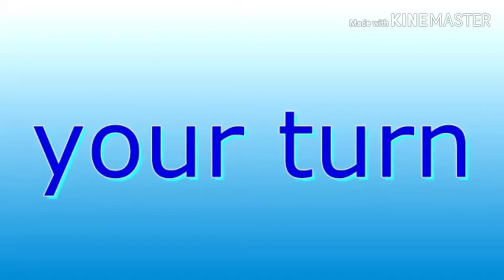Uttp(2)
Uttp reupload